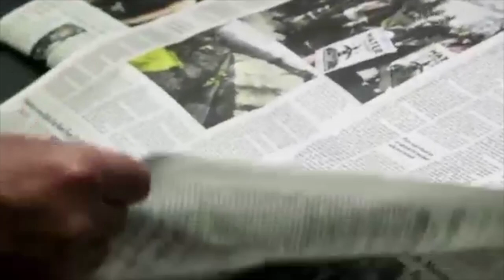EDS220 Film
Produced by Chengyang Ge, Yujing Sun